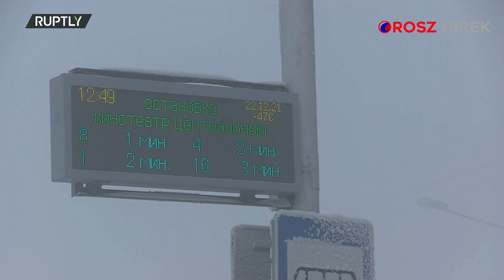Jakutszkba megérkezett az igazi tél - már -50 Celsius-fokot mérnek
A földön itt a legszélsőségesebbek az éghajlati viszonyok.